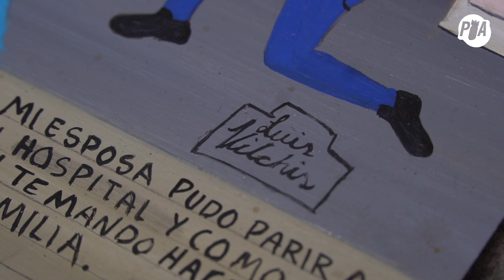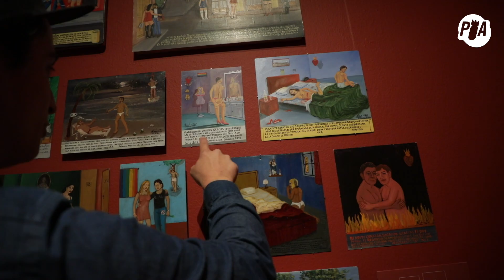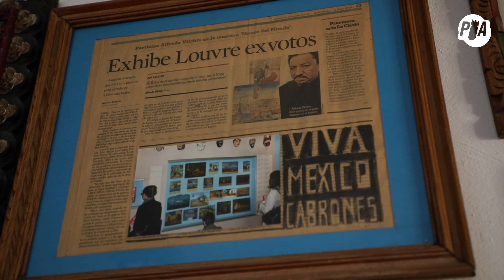Retablos: la extraña forma de agradecimiento de los mexicanos | Exvotos de Alfredo Vilchis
Los retablos mexicanos se distinguen a nivel mundial por su autenticidad; reflejan fielmente las inclemencias que enfrentamos a diario.